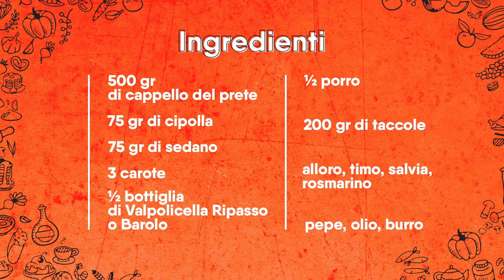Ricetta spiedino di brasato cotto a bassa temperatura - Irish Soldani | Cook Like a Master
Lo sappiamo, per questa ricetta servirà parecchio tempo, ma credeteci, ne vale la pena!

Irish, porta a Cook Like a Master uno spiedino brasato e cotto lentamente nel roner dai sapori incredibili!😋

Spiedino di brasato di manzo cotto a bassa temperatura con verdure glassate
Ingredienti:
500g di cappello del prete
75g di cipolla
75g di sedano
75g di di carote
1/2 bottiglia di valpolicella ripasso (ancora meglio il Barolo )
1/2 porro
200g di taccole
aromi a piacere (alloro, timo, salvia ,rosmarino)
Sale
Pepe
Olio
Burro

-Per prima cosa mettiamo a marinare la carne. In un recipiente inseriamo la carne, tutta la bottiglia di vino, gli aromi e le verdure (sedano,carota e cipolla) tagliate grossolanamente. La carne dovrà essere ben coperta dal vino, riponiamo il contenitore in frigo per un minimo di 8 ore e un massimo di 24.
-Trascorse le ore necessarie alla marinatura scoliamo la carne dalla marinata, la asciughiamo bene dal vino con la carta da cucina, la leghiamo con lo spago da cucina, la saliamo, la pepiamo e la rosoliamo in un tegame con olio e burro a fiamma vivace su ogni lato, ci vorranno una decina di minuti.
-Lasciamo passare qualche minuto affinché la carne si intiepidisca e successivamente la mettiamo sottovuoto.
-A questo punto inseriamo la carne nel recipiente che abbiamo disposto per la cottura sottovuoto, il roner andrà impostato a 68° gradi per 12 ore.
-Per preparare la salsa andiamo a rosolare le verdure (scolate dal vino, se abbiamo marinato la carne) nella stessa pentola che abbiamo usato per rosolare la carne, le facciamo andare a fuoco dolce per circa 15 minuti, una volta stufate andiamo ad aggiungere il vino che abbiamo usato per marinare la carne e lasciamo cuocere il tutto per mezz’oretta. La salsa dovrà ridursi un po’. Aggiustiamo di sale e di pepe e frulliamo il tutto.
-Una volta cotta la carne sarà sufficiente estrarla dal sacchetto sottovuoto, tagliarla a cubotti.
- Per le verdure di accompagnamento, le sbollentate, le tagliate a rondelle e le rosolate a fuoco dolce nel burro e le glassate con dello zucchero. Un po’ di sale, pepe.
-Formate lo spiedino alternando verdure e cubetti di brasato e servite con la salsa ottenuta dal fondo.